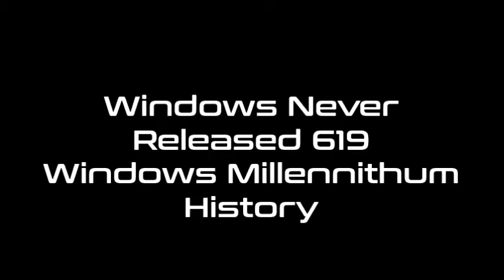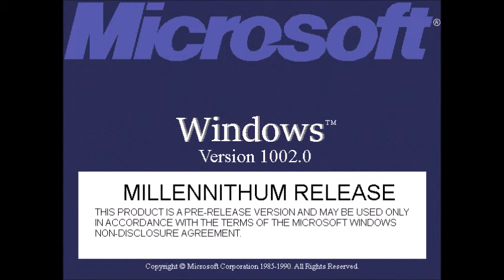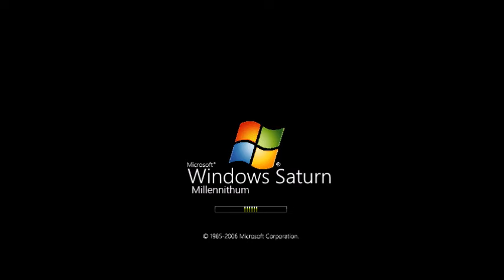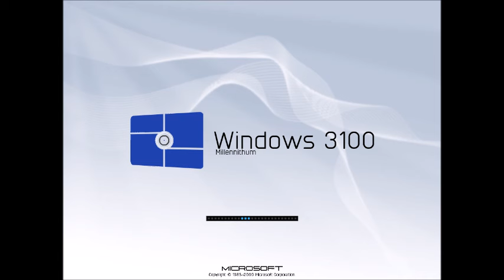Windows Never Released 619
Название - Windows Millennithum History.
For WNR 620: Windows Prime History
For WNR 621: Windows Centaurium History
For WNR 624: Windows Minus Half-Triple Quezee History
For WNR 626: Windows Server 2008 History (Update 3)
For WNR 632: Windows Server 2025 History (Update 2)
For WNR 645: Windows Server 2012 History (Update 3)
For WNR 650: Windows End History Remastered 2
For WNR 651: Windows 2025 History
For WNR 652: Windows Server 2016 History (Update 3)
For WNR 659: Windows Server 2019 History (Update 3)
For WNR 662: Windows Server 2022 History (Update 3)
For WNR 753: Windows Server 2003 History (Update 4)
For WNR ???: Windows Quezee History with Never Released Versions
Credits: